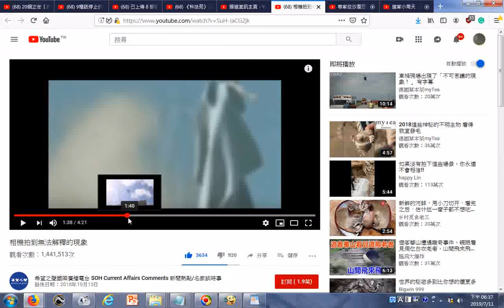瀏覽 相機拍到無法解釋的現象02 YouTube